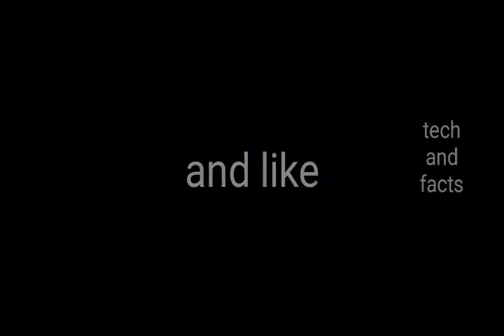MINI SPEAKER UNBOXING MALAYALAM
Tech and Facts